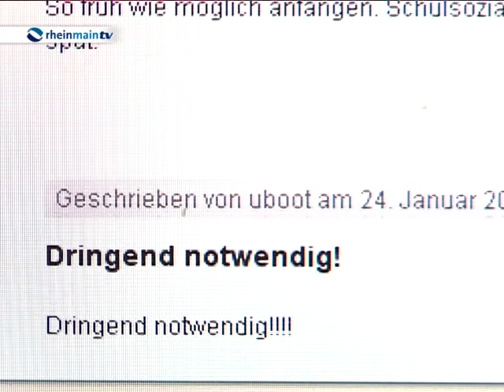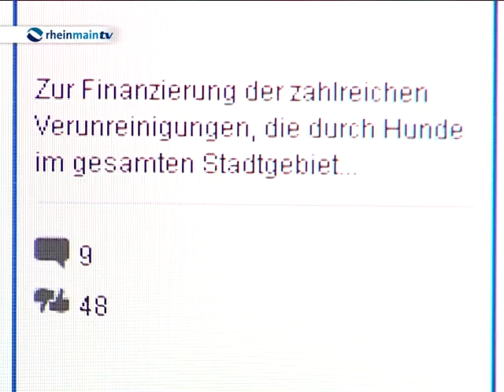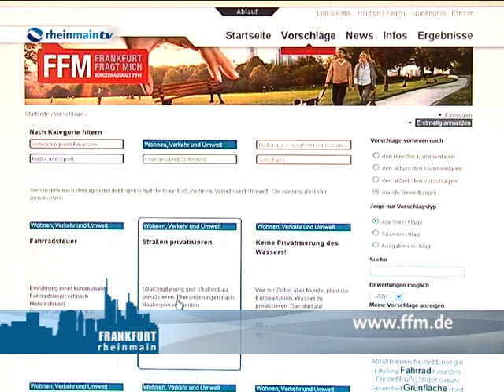Verbesserungsvorschläge Frankfurter Bürgerhaushalt 2014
Seit vergangenem Sonntag ist die erste Phase des Frankfurter Bürgerhaushalts 2014 schon wieder Geschichte. Die Frankfurterinnen und Frankfurter haben ihre Verbesserungsvorschläge für die Stadt abgegeben. Nun sind sie in einer zweiten Phase bis zum kommenden Sonntag dazu aufgerufen, möglichst viele dieser Vorschläge zu kommentieren und/oder zu bewerten.